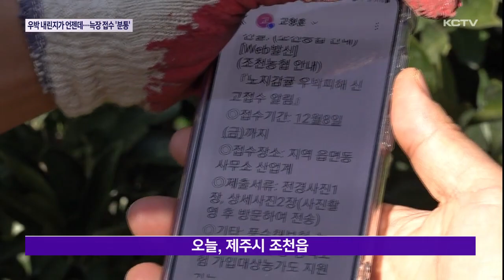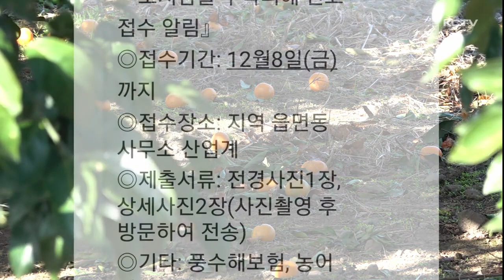우박 내린지가 언제인데...늑장 피해 접수 '분통'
우박으로 피해를 본 농가를 지원하기 위한 신청 접수가 시작됐는데 농민들이 오히려 분통을 터뜨리고 있습니다.

신청 접수 기간이 하루 밖에 안돼 짧은데다 피해 사진까지 제출하도록 요구하면서 서둘러 수확을 마친 농가들은 지원받을 길이 사실상 막혔기 때문입니다.